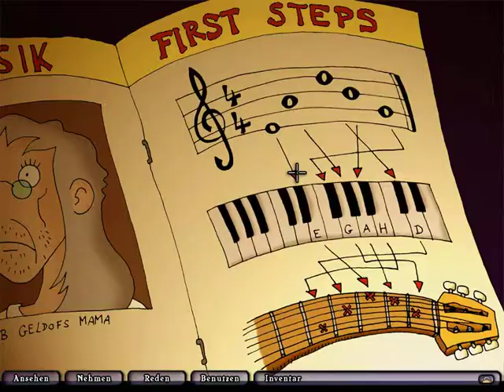Lets Play Edna bricht aus - Der Tod des Schlüsselmeisters (deutsch) part21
Der Schlüsselmeister ist vollkommen irre. Leider haben wir das zu spät erfahren. Jetzt müssen wir auf die harte Art erfahren, was mit unserem Vater passiert ist.